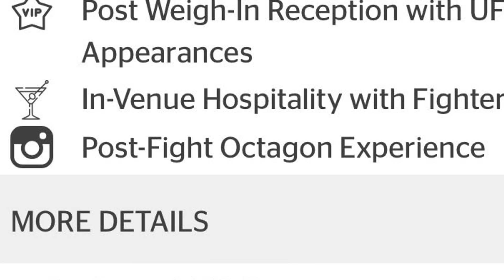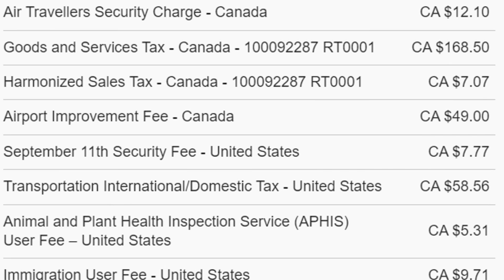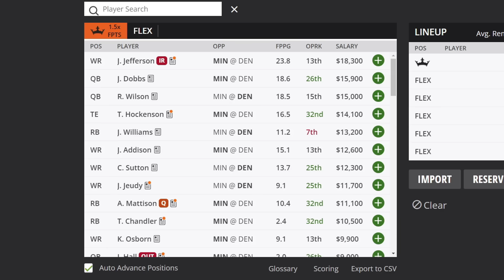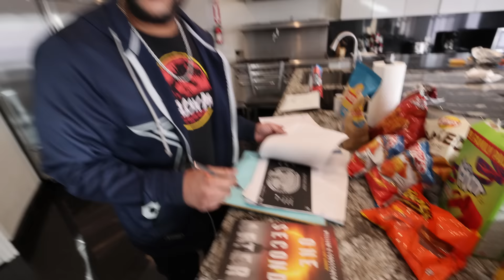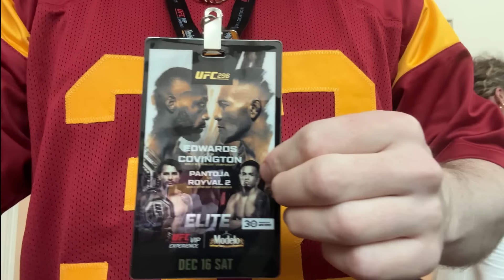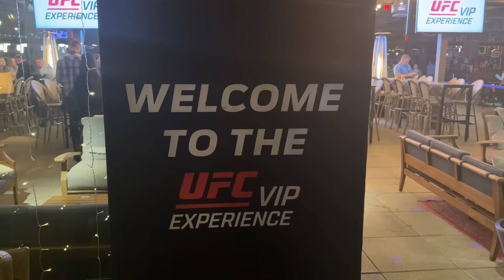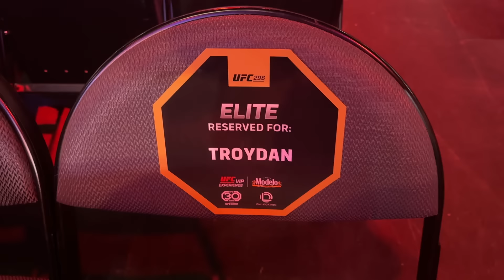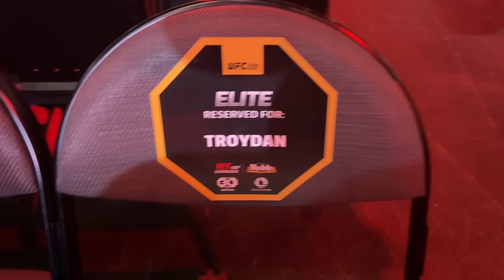I got $47,000 VIP Tickets to the UFC!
Don’t miss out on all the action this week at DraftKings! Download the DraftKings app today!

Troydan receives $47,000 Tickets for him and Fungas to attend his first UFC PPV in Las Vegas at the T-Mobile Arena.

18+. Eligibility restrictions apply. Void where prohibited. Valid 1 per new customer. Min. $5 deposit req. 1 $3 ticket awarded valid for single-use only on Draftkings Daily Fantasy Contests. Ticket has no cash value and expires 1 year after being awarded. See terms at draftkings.com. Ends 12/31/23 at 11:59PM ET.